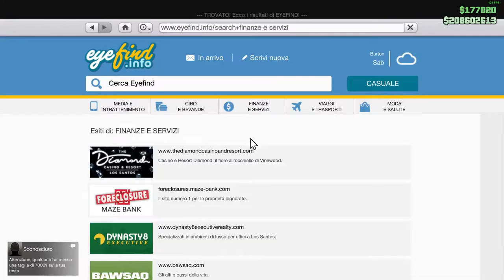GTA 5 on line quarta missione del Garage (Caccia all'unità di controllo) guadagno 172.000 $ + 75.000